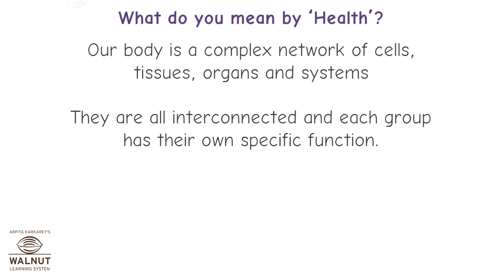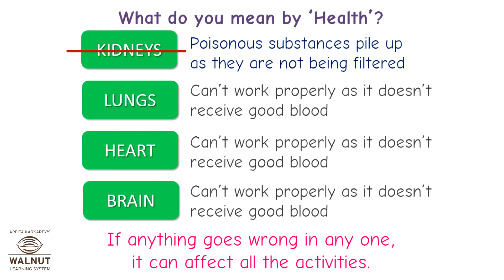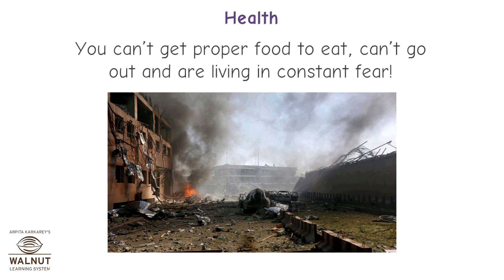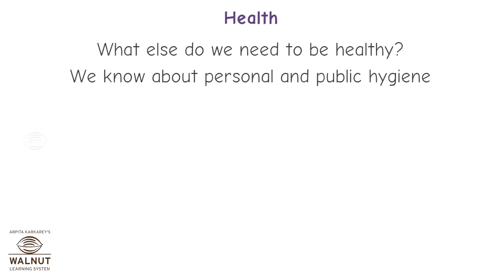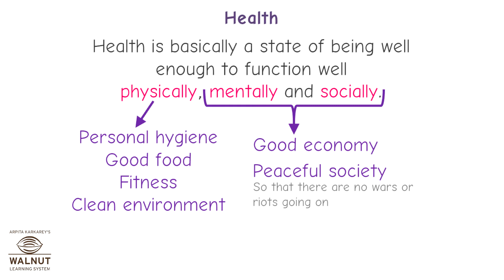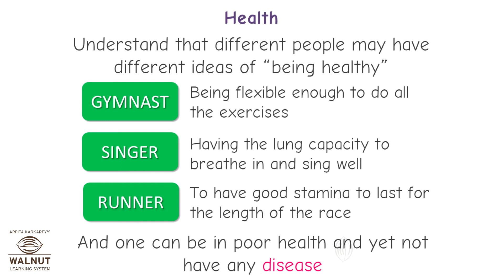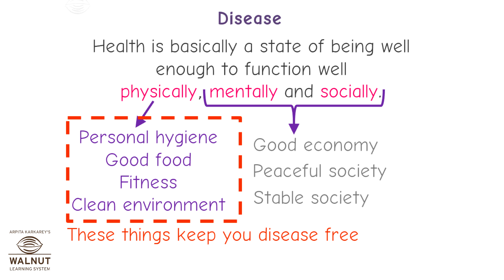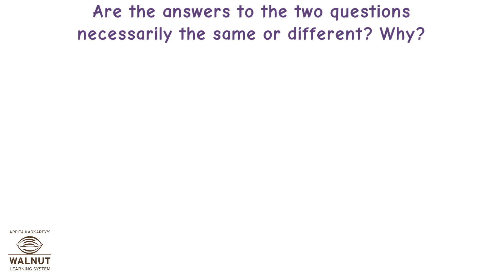9 Science - Why do we fall ill - Health and its failure